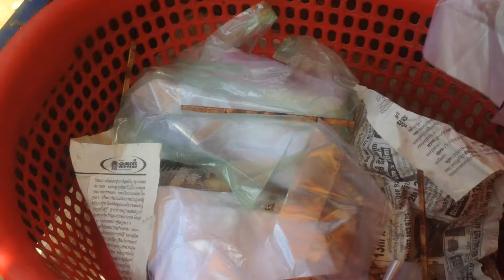Street food #19 1316